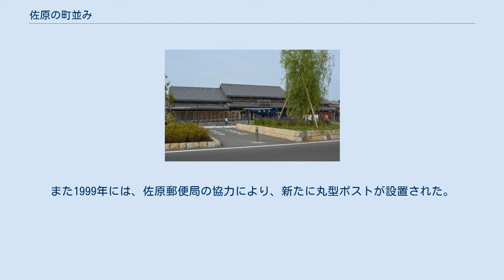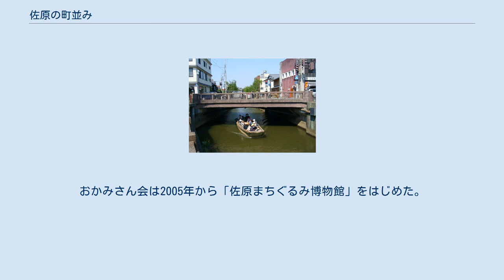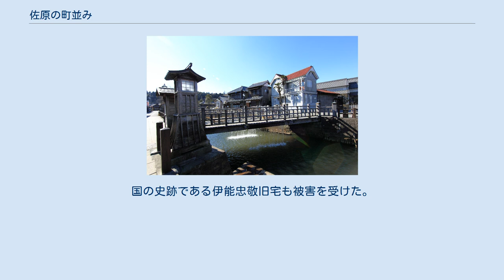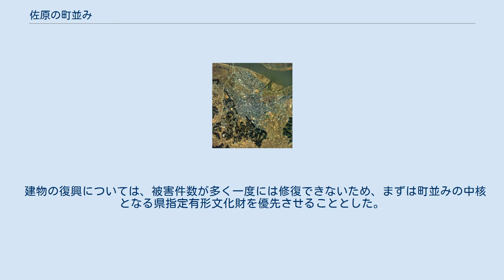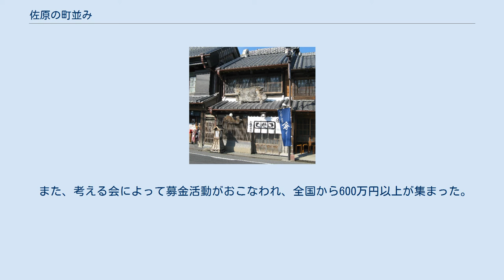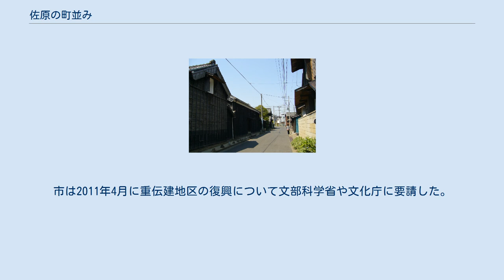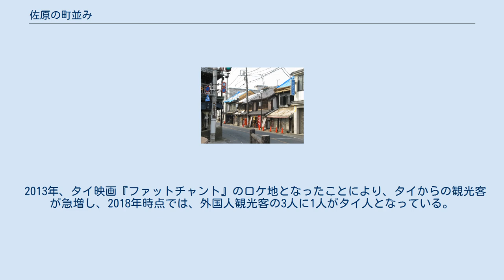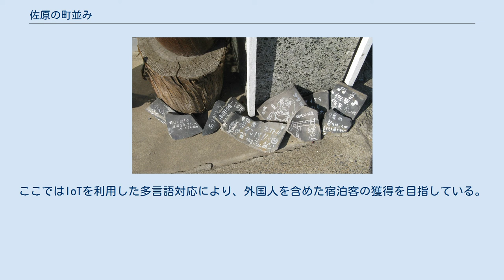佐原の町並み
佐原の町並み（さわらのまちなみ）は、千葉県香取市佐原（旧下総国）の市街地にある歴史的建造物が残る町並みである。
商家町として栄え、古くから”北総の小江戸”、”水郷の町”と称された。
1996年に関東地方で初めて重要伝統的建造物群保存地区として選定されている。
2009年には平成百景、2018年には佐倉市（城下町）・成田市（門前町）・銚子市（港町）とともに日本遺産に認定された。
 小野川沿いの佐原本町 佐原三菱館とボンネットバス 佐原の 町並み 所在地 樋橋（とよはし） 佐原は、江戸時代に利根川東遷事業により舟運が盛んになると小野川沿いなどが物資の集散地として栄え始めた。
小野川には物資を陸に上げるための、「だし」と呼ばれる河岸施設が多く作られた。
古い街路区画の残る家屋の密集する市街地の中央を小野川が南から北へ流れる。
 明治以降もしばらく繁栄は続き、自動車交通が発達し始める1955年（昭和30年）頃までにかけて、成田から鹿嶋にかけての広範囲な商圏を持つ町となっていた。
”北総の小江戸”、”水郷の町”と呼ばれ「お江戸見たけりゃ佐原へござれ、佐原本町江戸まさり」と唄われた商家町。
伊能忠敬が商人として活躍していた町であり、利根川水運の拠点のひとつ。
江戸との交流が隆盛を極め、醸造業や商業が大きく発展。
小野川沿いと香取街道沿いの7.1ヘクタールの区域が1996年（平成8年）、関東地方で初めて重要伝統的建造物群保存地区として選定された。
 佐原の町並みは、佐原が最も栄えていた江戸時代末期から昭和時代前期に建てられた木造町家建築、蔵造りの店舗建築、洋風建築などから構成されている。
重要伝統的建造物群保存地区内の、市街地を東西に走る通称香取街道、南北に流れる小野川沿い、及び下新町通りなどに江戸の雰囲気そのままに土蔵造りの商家や町屋が軒を連ねた町並みを見ることができる。
小野川に架かる樋橋は日本の音風景100選に選定されている。
小野川沿いは電線類地中化が進んでおり良質な景観形成の向上が行われている。
 地域における歴史的風致の維持及び向上に関する法律（歴史まちづくり法）に基づき策定した香取市歴史的風致維持向上計画について、2019年（平成31年）3月26日付けで文部科学大臣、農林水産大臣、国土交通大臣により計画が認定された。
香取神宮本殿・ 楼門およびその周辺地域と、 佐原の山車行事や香取神宮の式年神幸祭などからなる歴史的風致の維持向上を図るため、歴史的建造物の保存修理に係る事業や、 山車の巡行沿いの電線類地中化や修景整備事業、佐原の山車行事で用いる用具の保存修理に関する事業などが位置づけられている。
 小野川沿いを中心とした地区では江戸の影響を多少なりとも受けた佐原の大祭（7月の本宿祇園祭と10月の新宿秋祭り）が行われ豪華絢爛な山車が引き回される。
佐原の大祭は川越氷川祭・常陸國總社宮大祭とともに関東三大祭りの一つであり、2016年（平成28年）12月にユネスコ世界無形文化遺産に登録されている。
 佐原周辺の空中写真。
画像中央の市街地が佐原地区。
中央を小野川が南から北へ流れる。
画像上方の大河川は利根川。
 小野川沿いの商業都市としての町並みは、遅くとも南北朝時代に作られたとされる。
佐原の地は香取神宮領内にあった村落の1つであるが、元々は小野川と香取海の間に形成された砂州の堆積によって形成された無主地であったとみられ、香取神宮の支配も限定的であったことがその後の町の発展に影響を与えたと考えられる。
1374年頃に作成された「海夫注文」と呼ばれる文書にはこの地域の主要な津（港）の名前が記されており、その中に「さわらの津 中村」という表記があり、これは千葉氏の被官である中村氏が佐原の地頭であったことを示しているとみられる。
また、1388年にこの中村氏によるものとみられる「嘉慶二年一二月一一日付中村胤幹還付状（写）」によって当時の佐原に市場や宿が形成されていたことが判明する。
はじめは小野川の東側が中心であったが、江戸時代に入る頃には西側まで範囲が拡大した。
そしてこの時期から、東側を「本宿」、西側を「新宿」と呼ぶようになった。
 利根川東遷事業が完了し、小野川が利根川と繋がると、東北地方などから物資が利根川を経由し江戸へ至るルートが確立されたため、佐原はその舟運の拠点となった。
新宿では定期市（六斎市）が開かれにぎわった。
さらに、醤油や酒の...